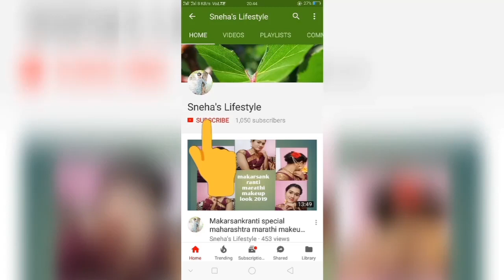kurti with palazzo try on haul2019#unboxing#myntrakurti//mantra kurti under 800r.s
Hello friends,💖💖💖
Today I am going to share with myntra kurti with palazzi try on haul and unboxing which are under 800r.s...(my hight is 5.5 ft and size s)
I hope u wil lk my vdo.